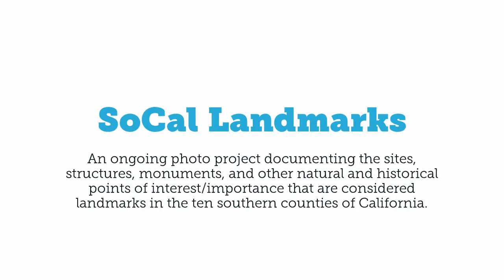Introducing SoCal Landmarks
SoCal Landmarks is an ongoing project to document the myriad sites, buildings, structures, monuments, and other natural and historical points of interest and/or importance that are considered locally, regionally and/or nationally as landmarks in the ten counties - Imperial, Los Angeles, Orange, Riverside, San Bernardino, San Diego, Santa Barbara, Ventura, Kern and San Luis Obispo - stretching from the Colorado River to the Pacific Ocean and from the Mexican border to 35° 47' 28" North latitude, the northern border of San Luis Obispo, Kern, and San Bernardino counties. The project is supported by contributions from a collaboration of photographers with varying levels of skills and experience, but a common interest in the place we all call home - Southern California.